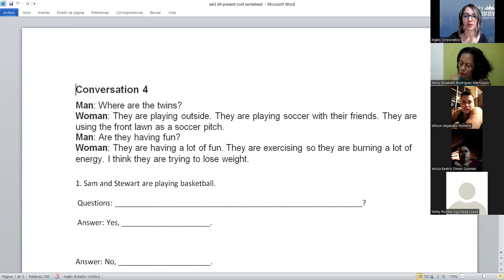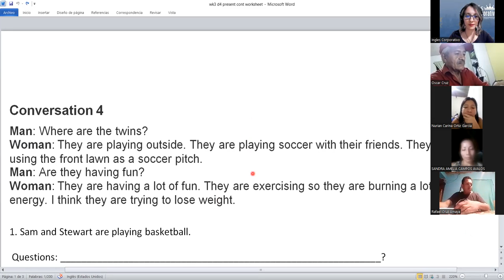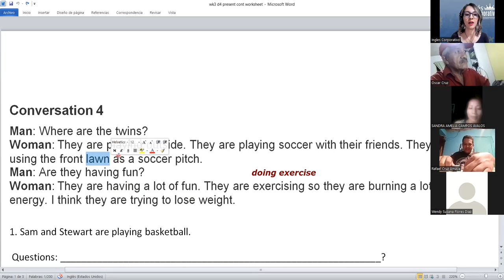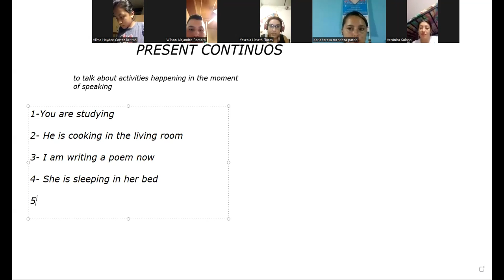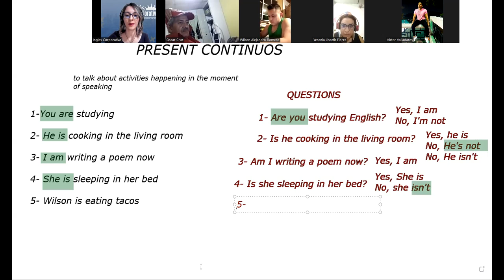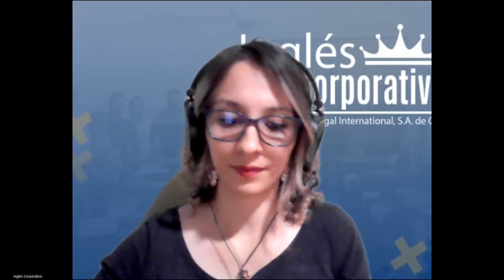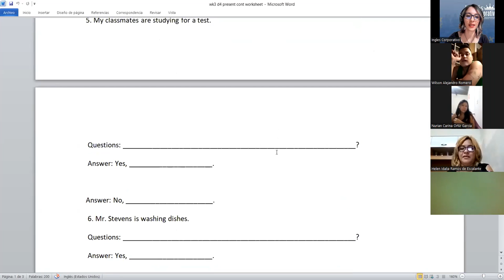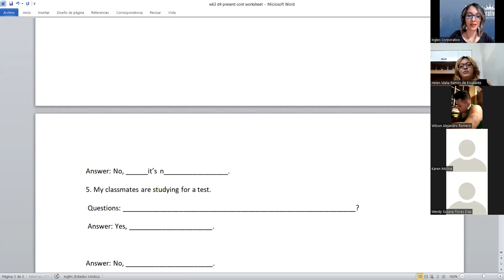Ingles Corporativo- Class 12- Present continuous review